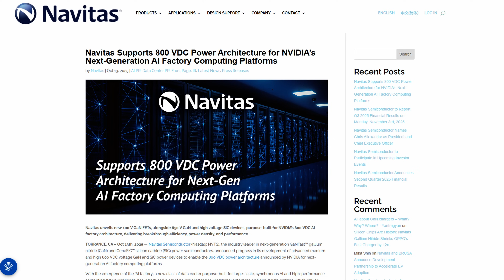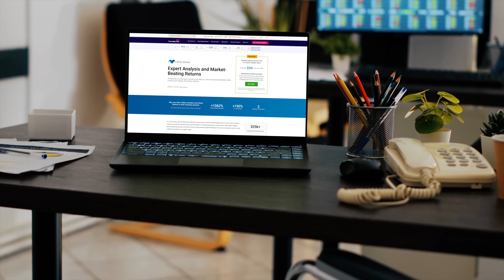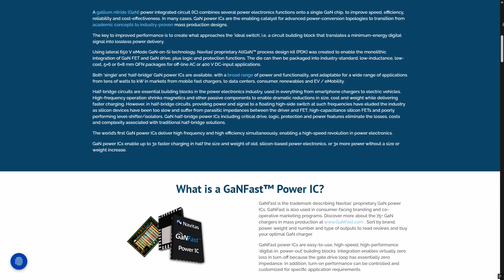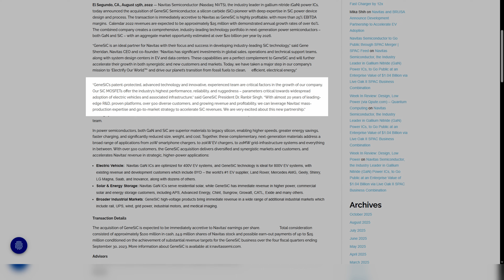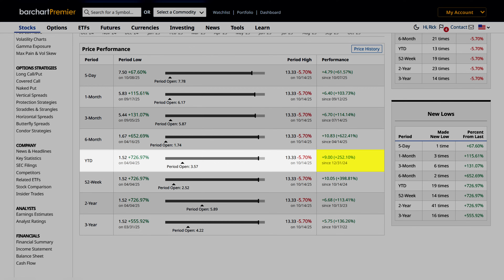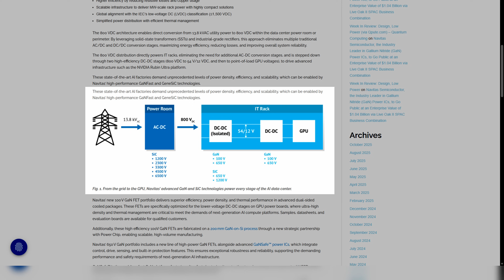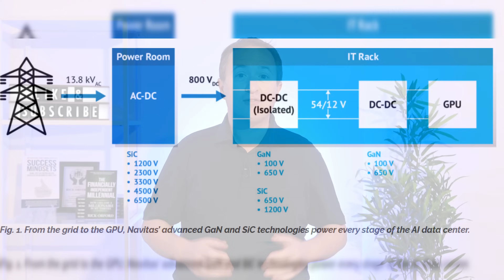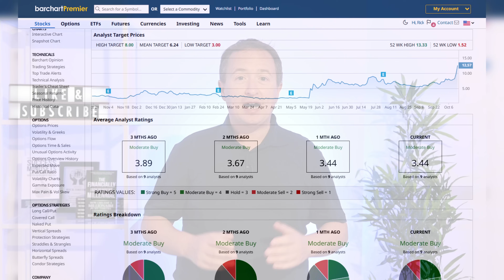Navitas Stock Skyrockets 400% Can It Keep Going?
In today’s video, I’ll break down Navitas Semiconductor (NASDAQ: NVTS), a fast-growing power chip company that’s quietly becoming one of the most critical players in the AI revolution.

Navitas specializes in Gallium Nitride (GaN) and Silicon Carbide (SiC) technologies — the materials behind faster, more minor, and more energy-efficient chips used in EVs, mobile devices, solar panels, and especially AI data centers.

But here’s where things get really exciting:
Navitas recently announced new 800V DC GaN and SiC power devices explicitly designed for NVIDIA’s next-generation AI factory architecture. This breakthrough enables more efficient power delivery across massive data centers, reducing waste and boosting performance, a critical step as AI computing power demands skyrocket.

 In this video, we’ll cover:
✅What Navitas actually does and why GaN and SiC matter
✅How its tech powers the AI factory revolution
✅Why NVIDIA’s partnership could be a game-changer
✅The risks investors need to watch (valuation, competition, and growth execution)
✅What Wall Street thinks about Navitas right now

Navitas stock recently hit a new 52-week high at $13.33, up nearly 400% year-over-year, and analysts still rate it a “Moderate Buy.” However, at current prices, some argue that the stock is already priced in.

So, is Navitas the next semiconductor breakout — or is the AI hype overblown? Stick around, because I’ll break it all down for you.

Skip ahead:
00:00 - Intro
02:25 - Navitas Profile
05:41 - NVTS Price
06:16 - Recent News
09:30 - Verdict